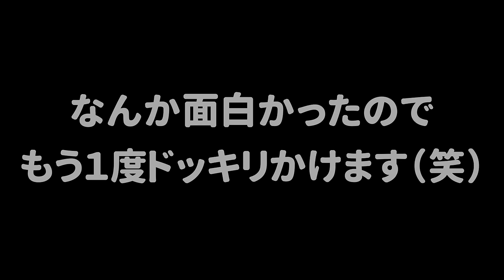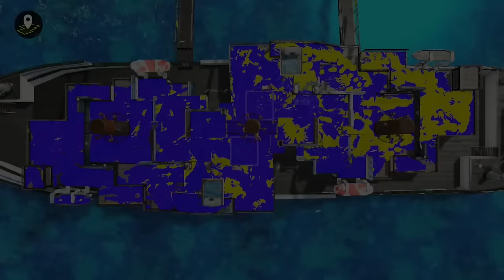【ドッキリ集】スプラ３を使ってイタズラ！盛り上がった面白いドッキリ企画集【スプラトゥーン３】